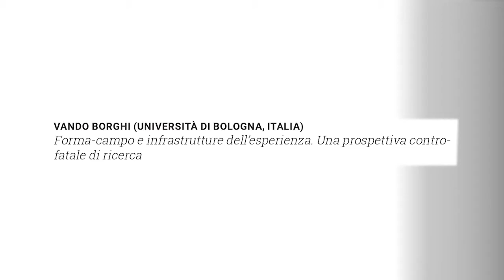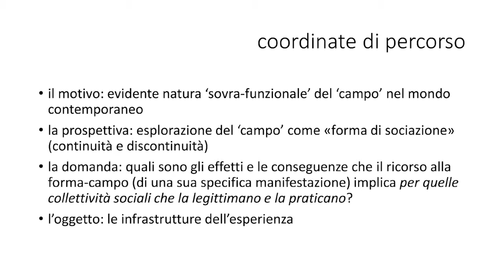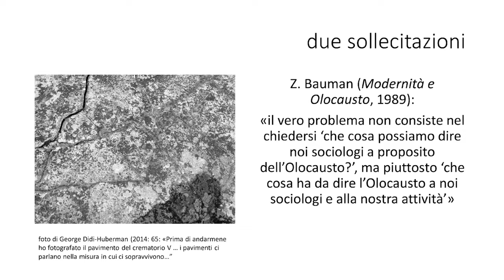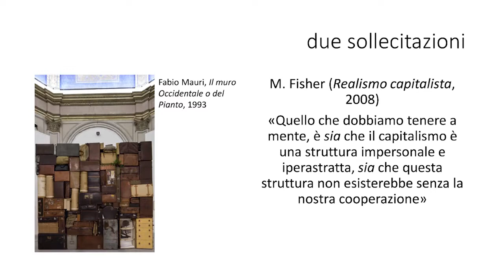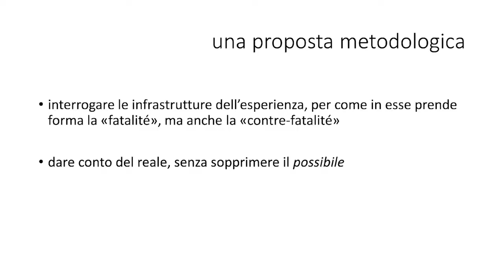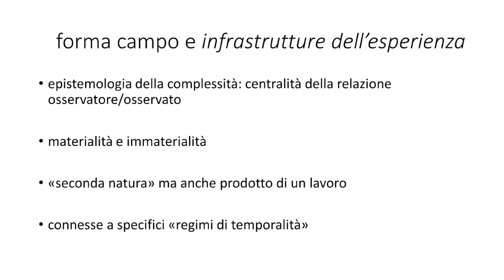VANDO BORGHI (UNIVERSITÀ DI BOLOGNA, ITALIA) - versione ITA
VANDO BORGHI (UNIVERSITÀ DI BOLOGNA, ITALIA)
Forma-campo e infrastrutture dell’esperienza. Una prospettiva controfatale di ricerca